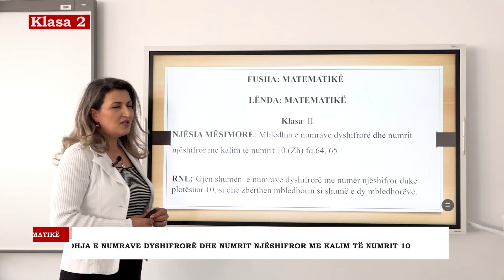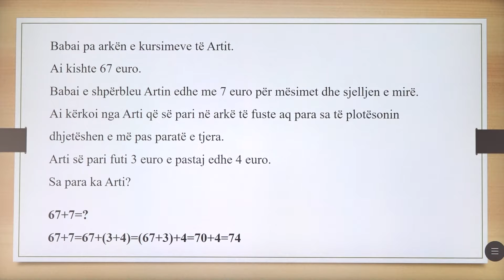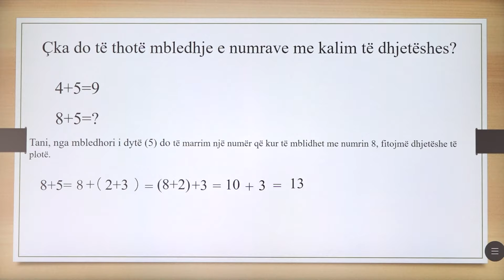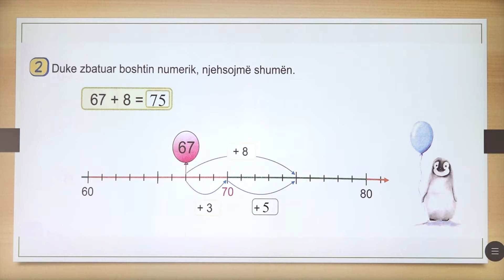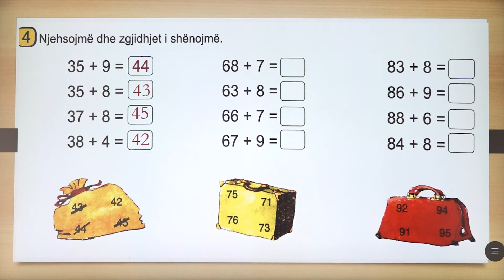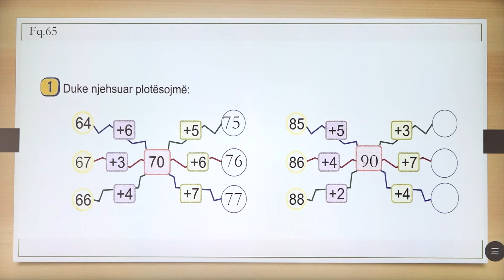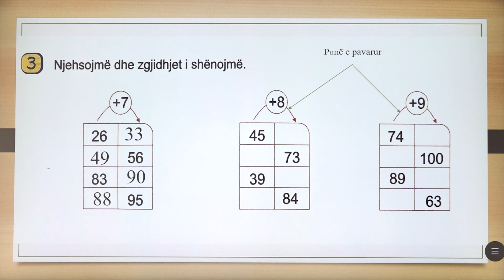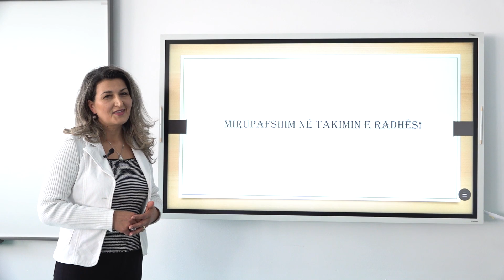2 02 044 - Java e nëntë - Matematikë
mbledhja e numrave dyshifrorë dhe numrit njëshifror me kalim të numrit 10